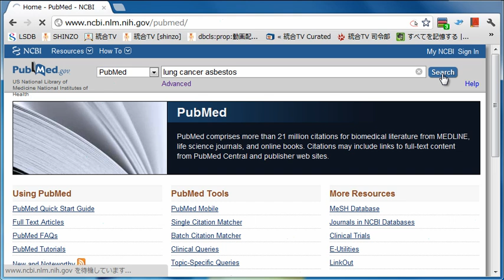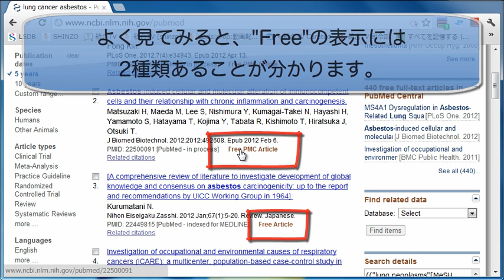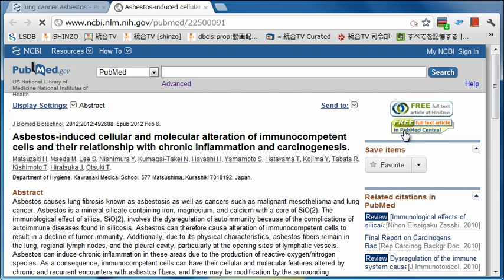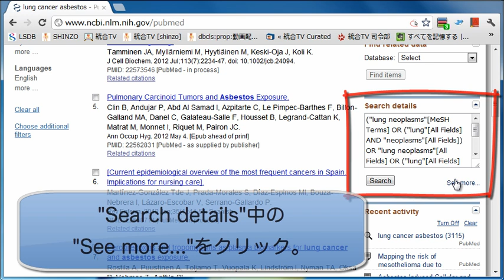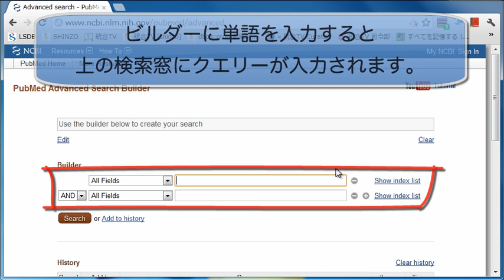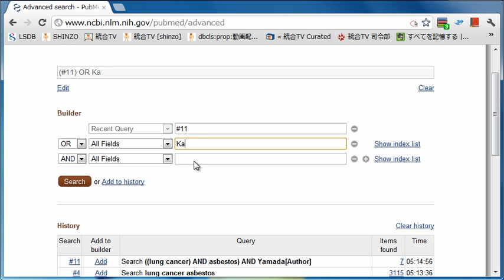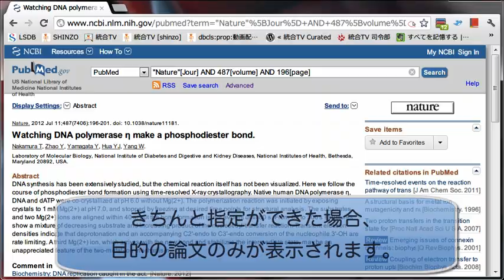[文献検索]PubMedで論文を検索する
今回の動画では、PubMedの基本的な使い方だけでなく、より効率良く欲しい論文を手に入れるにはどうすればいいのかを紹介しています。
  統合TVでは、この他にも役に立つPubMedの使い方動画を公開しています。この動画内で言及されている、PubMedの検索結果を定点観測する方法は以下のリンクを参照してください。
PubMedの検索結果を定点観測する その1

PubMedの検索結果を定点観測する その2
  ※動画にはBGM音声が付与されていますので、閲覧の際にはご注意ください。